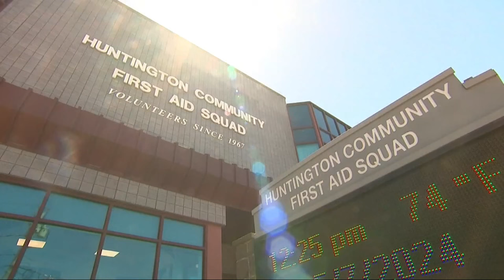Never Too Old to Be A Hero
Turning 100 years-old! Mary Brenner has been volunteering as a dispatcher for the Huntington Community first aid for 47 years!